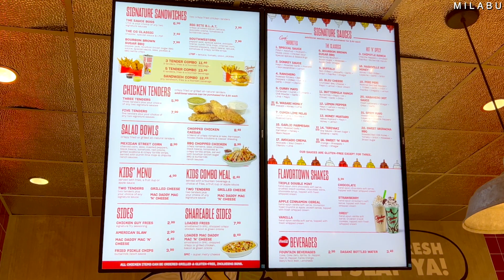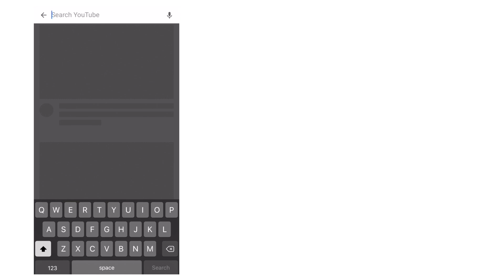Baby Elodie’s 1st Solid Food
Baby Elodie Starts Solids
Elodie has been showing initiative towards food and we decided since she’s already 6 months and has her two front bottom teeth (not that her teeth were a factor), but we thought she’s ready to try some solid food. We decided to do the same approach to food as we did with Emorett, mostly baby-led weaning along with purees, mashed food. Even Emorett was excited for his baby sister to start eating solid food.

Products Used/Mentioned:
*DRMTLGY SPF *Saie Slip Tint (2)
*Automatic Pepper Grinder

We all really enjoyed baby led weaning with Emorett and plan to do so with Elodie. Next time, I won’t put the bib on her because it kept getting in the way and let her enjoy the food without it. She seemed really happy at the end of tasting her first solid food, cucumber and avocado rolled in hemp seeds. As of today, we are slowly introducing different foods and textures and seeing how she reacts and her body responds to the solid foods.

Chicken Thighs Bone In Roasted Recipe (I eyeball everything - do what the heart tells ya):
Bone in Chicken ThighsSea Salt
Extra Virgin Olive Oil
Freshly cracked black pepper
Kinders The Blend Seasoning

Preheat oven to 400F. Season the chicken on both sides. Baste the skin of the chicken every 15 min until cooked through around 45-60 min depending on the size of the chicken thighs. *Keep basting to get crispy skin and incredibly juicy chicken meat. Hope you enjoy :)